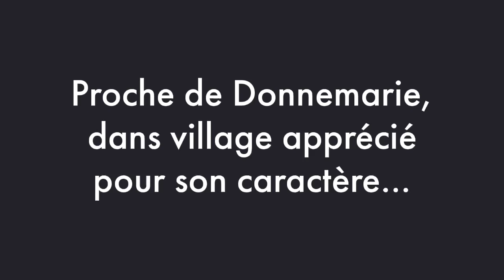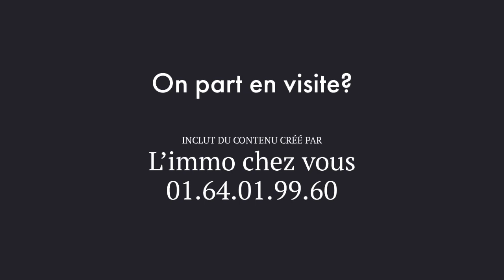du caractère! Maison à vendre secteur Donnemarie-Dontilly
Proche de DONNEMARIE-DONTILLY et de NANGIS, dans village de caractère, maison et dépendances à vendre.